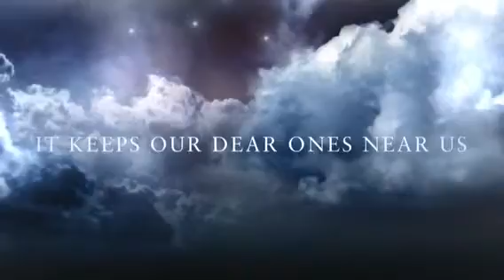A Bridge Called Love!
Made this for a Facebook friend who's beloved pet companion past away from cancer!